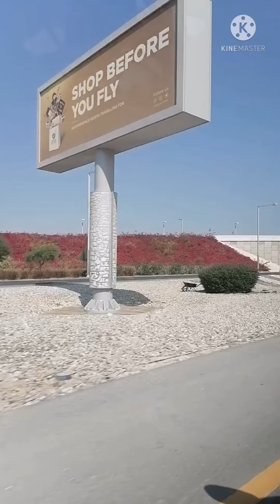going to the QATAR airport